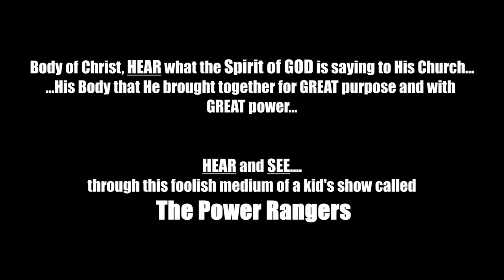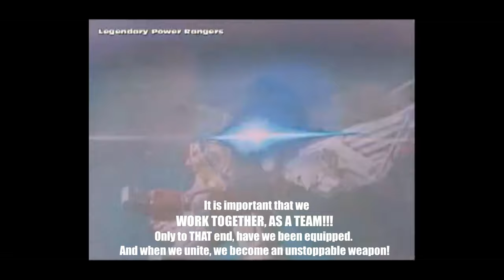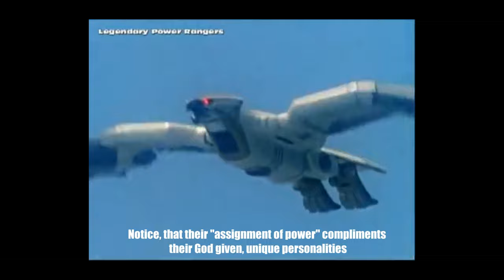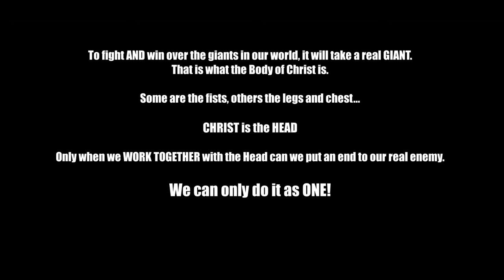Unity of the Brethren: A Prophetic Picture of God's Purpose For the Body of Christ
Video Cred: Power Rangers Official (YT channel)

This is a simple depiction of what the Spirit of God says to us of what the unity of the brethren is supposed to look like and be in the earth.

The idea of "church" has become so religious -- traditional and ceremonious, without the Understanding that empowers -- that we have failed, TOGETHER, to mature into God's answer to the darkness in this world. Our "revivals" have yet to revive. Our gatherings prove themselves fruitless in our cities, our states and our countries. Our future generations grow weaker and weaker. We all grow more selfish and hopeless as we watch our world progress further into calamity.

THIS MUST END! We must come back to the original intent of God for our assembling together!! It begins individually, with each of us revolting against "our" own idea for what God had in mind when He established His Church (Body); and will end with US, working together with Christ as our Head, giving us His strategy to conquer.